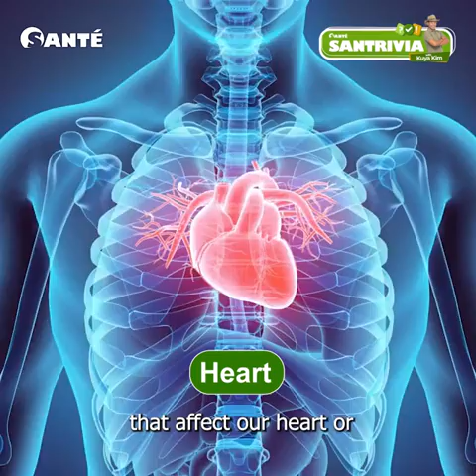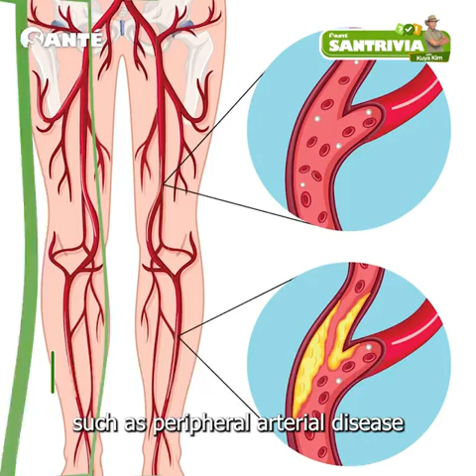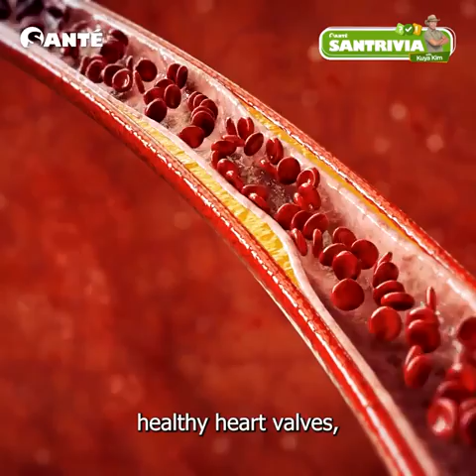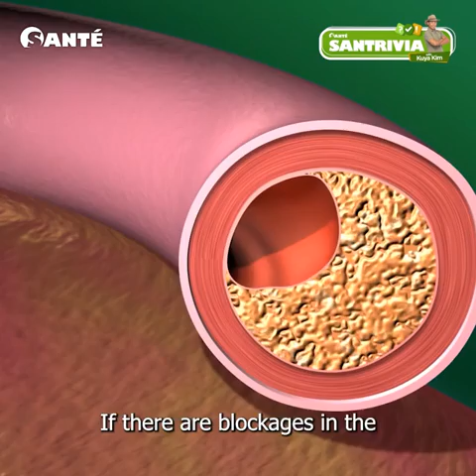CVD Cardio Vascular Disease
SantBarley Pure New Zealand

CVD
Did you know that there are different types of Cardiovascular Disease (CVD)? On today’s episode of Santrivia, learn about the different types of CVD, their causes, and how to reduce your risk factors of having CVD.